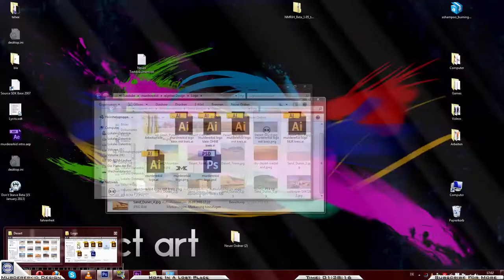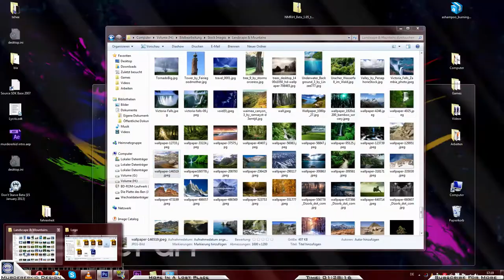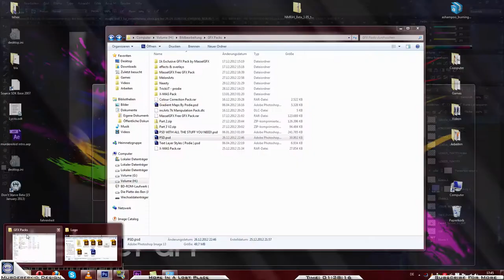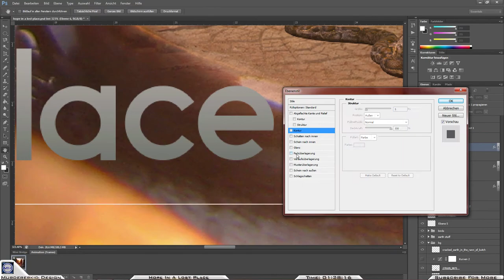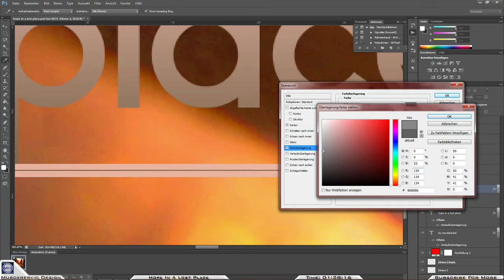Hope In A Lost Place | Photomanipulation | MurdererkidDesign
Hope In A Lost Place | Photomanipulation

original time ~1:28h

Just ask for a free design!

The rights for the music do not belong to me!